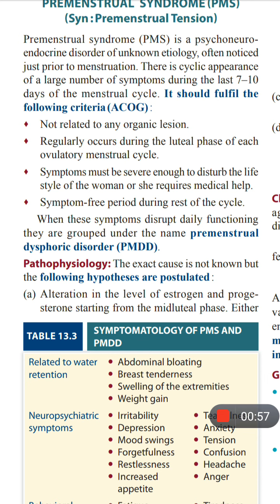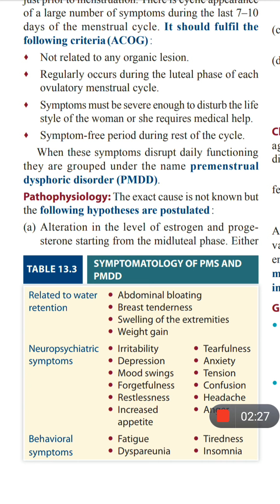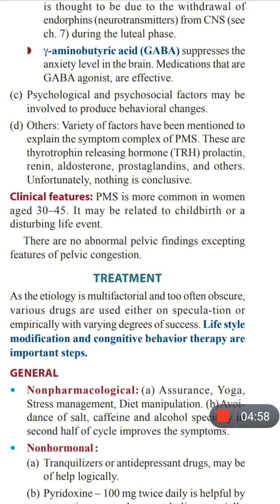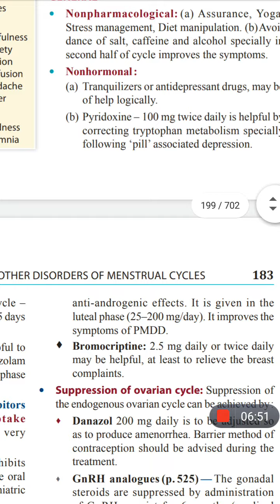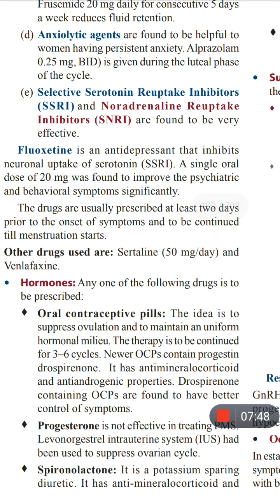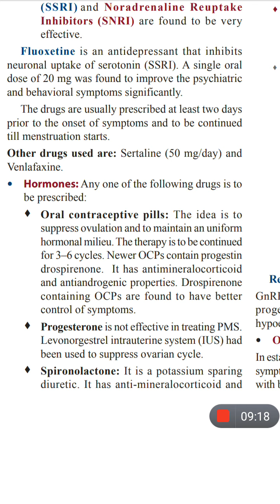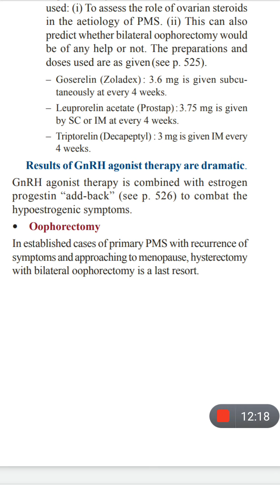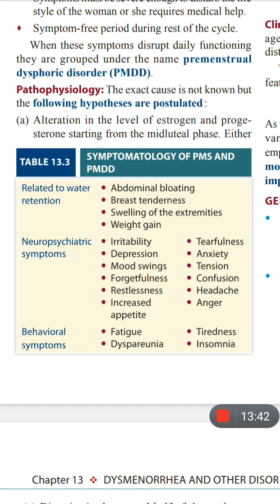PREMENSTRUAL SYNDROME (PMS) (Syn : Premenstrual Tension) premenstrual dysphoric disorder (PMDD).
gynecology lecture 3rd bhms, mbbs final year